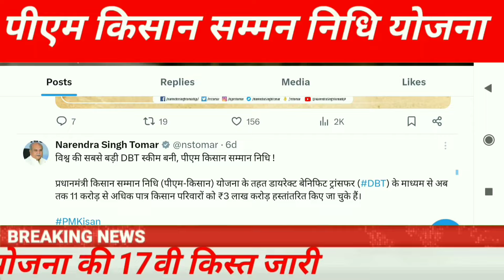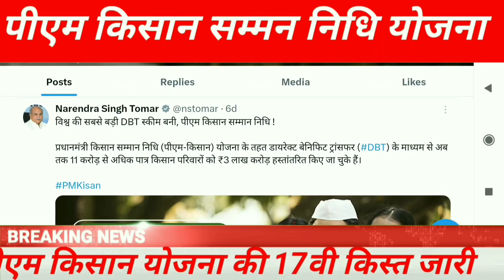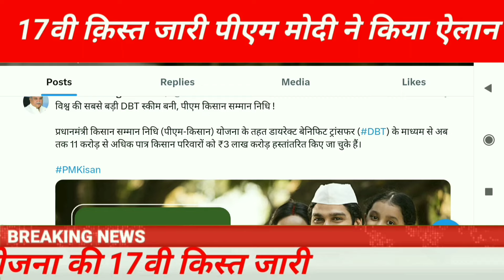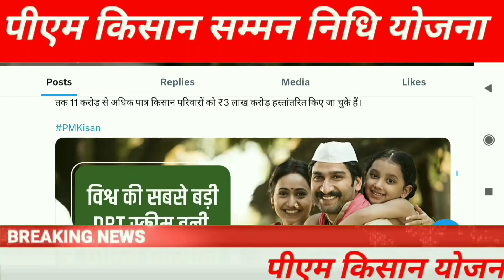होली तोहफा | PM Kisan 17th Kist Installation Date | Kcc Loan News 2024 | Narendra Modi